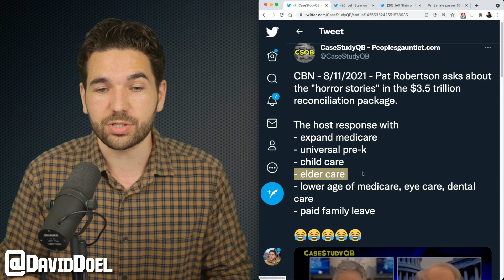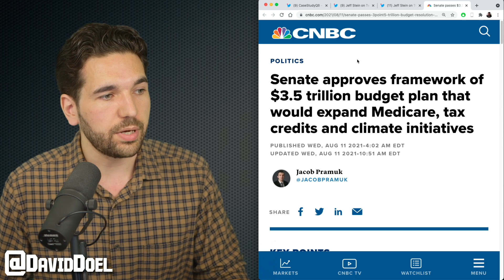Christian Network Furious Over Bill That Helps The Sick & Needy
Pat Robertson and newsman Gary Lane of the Christian Broadcasting Network slammed the "horror stories" within Bernie Sanders' reconciliation bill, such as expanding health care.. you know, just as Jesus would do.